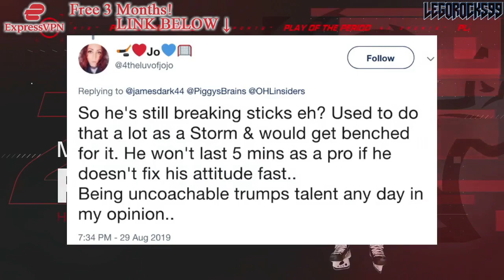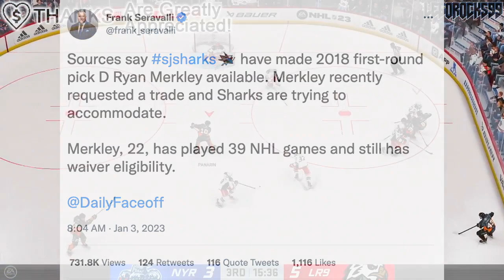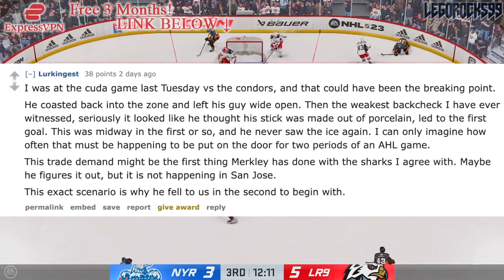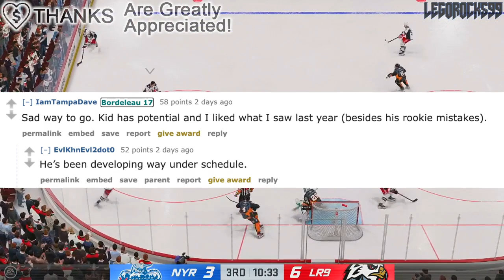The PROBLEMS W/ Ryan Merkley Are STILL THERE… (TRADE REQUEST: San Jose Sharks News & Rumours 2023)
We're going over San Jose Sharks d-man prospect Ryan Merkley, his recent trade request from the team, and the problems that seem to have carried over from his junior development to his pro career.

The 2022 NHL Draft 1st Round went as follows:

1st) Montreal Canadiens, Juraj Slafkovsky
2nd) New Jersey Devils, Simon Nemec
3rd) Arizona Coyotes, Logan Cooley
4th) Seattle Kraken, Shane Wright
5th) Philadelphia Flyers, Cutter Gauthier
6th) Columbus Blue Jackets (from Chicago Blackhawks), David Jiricek
7th) Chicago Blackhawks (from Ottawa Senators), Kevin Korchinski
8th) Detroit Red Wings, Marco Kasper
9th) Buffalo Sabres, Matthew Savoie
10th) Anaheim Ducks, Pavel Mintyukov
11th) Arizona Coyotes (from San Jose Sharks), Conor Geekie
12th) Columbus Blue Jackets, Denton Mateychuk
13th) Chicago Blackhawks (from New York Islanders), Frank Nazar
14th) Winnipeg Jets, Rutger McGroarty
15th) Vancouver Canucks, Jonathan Lekkerimaki
16th) Buffalo Sabres (Vegas Golden Knights), Noah Ostlund
17th) Nashville Predators, Joakim Kemell
18th) Dallas Stars, Lian Bichsel
19th) Minnesota Wild (from LA Kings), Liam Ohgren
20th) Washington Capitals, Ivan Miroshnichenko
21st) Pittsburgh Penguins, Owen Pickering
22nd) Anaheim Ducks (from Boston Bruins), Nathan Gaucher
23rd) St. Louis Blues, Jimmy Snuggerud
24th) Minnesota Wild, Danila Yurov
25th) Chicago Blackhawks (from Toronto Maple Leafs), Sam Rinzel
26th) Montreal Canadiens (from Calgary Flames), Filip Mesar
27th) San Jose Sharks (from Carolina Hurricanes via Arizona Coyotes and Montreal Canadiens), Filip Bystedt
28th) Buffalo Sabres (from Florida Panthers), Jiri Kulich
29th) Arizona Coyotes (from Edmonton Oilers), Maveric Lamoureux
30th) Winnipeg Jets (from New York Rangers), Brad Lambert
31st) Tampa Bay Lightning, Isaac Howard
32nd) Edmonton Oilers (from Colorado Avalanche via Arizona Coyotes), Reid Schaefer

Ryan Merkley was one of the top NHL prospects at the 2018 NHL Entry Draft.

1st - Buffalo Sabres, Rasmus Dahlin
2nd - Carolina Hurricanes, Andrei Svechnikov
3rd - Montreal Canadiens, Jesperi Kotkaniemi
4th - Ottawa Senators, Brady Tkachuk
5th - Arizona Coyotes, Barrett Hayton
6th - Detroit Red Wings, Filip Zadina
7th - Vancouver Canucks, Quinn Hughes
8th - Chicago Blackhawks, Adam Boqvist
9th - New York Rangers, Vitali Kravtsov
10th - Edmonton Oilers, Evan Bouchard
11th - New York Islanders, Oliver Wahlstrom
12th - New York Islanders (from Calgary Flames), Noah Dobson
13th - Dallas Stars, Ty Dellandrea
14th - Philadelphia Flyers (from St. Louis Blues), Joel Farabee
15th - Florida Panthers, Grigori Denisenko
16th - Colorado Avalanche, Martin Kaut
17th - New Jersey Devils, Ty Smith
18th - Columbus Blue Jackets, Liam Foudy
19th - Philadelphia Flyers, Jay O’Brien
20th - Los Angeles Kings, Rasmus Kupari
21st - San Jose Sharks, Ryan Merkley
22nd - New York Rangers (from Pittsburgh Penguins via Ottawa Senators), K’Andre Miller
23rd - Anaheim Ducks, Isac Lundestrom
24th - Minnesota Wild, Filip Johansson
25th - St. Louis Blues (from Toronto Maple Leafs), Dominik Bokk
26th - Ottawa Senators (from Boston Bruins via New York Rangers), Jacob Bernard-Docker
27th - Chicago Blackhawks (from Nashville Predators), Nicolas Beaudin
28th - New York Rangers (from Tampa Bay Lightning), Nils Lundkvist
29th - Toronto Maple Leafs (from Winnipeg Jets via St. Louis Blues), Rasmus Sandin
30th - Detroit Red Wings (from Vegas Golden Knights), Joe Veleno
31st - Washington Capitals, Alexander Alexeyev